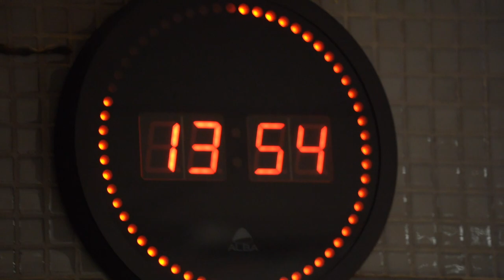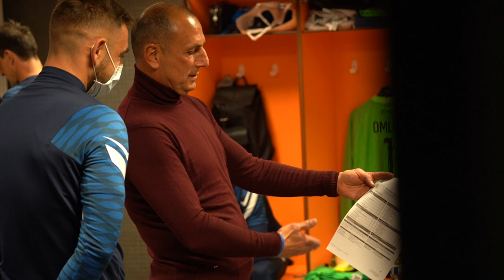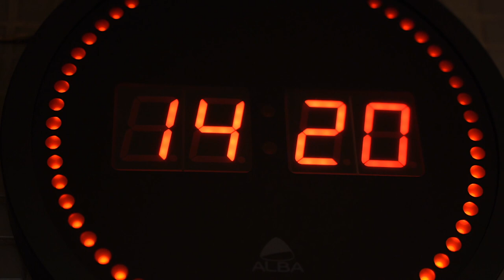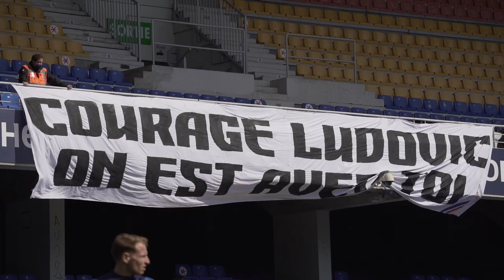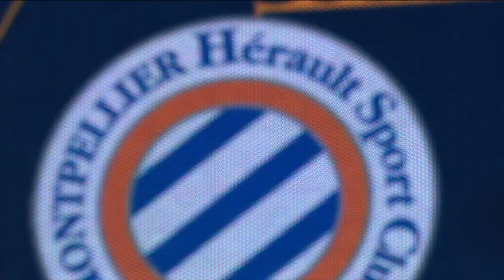Inside : dans les pas du staff du MHSC face à Bordeaux